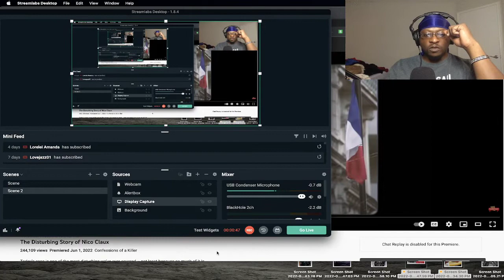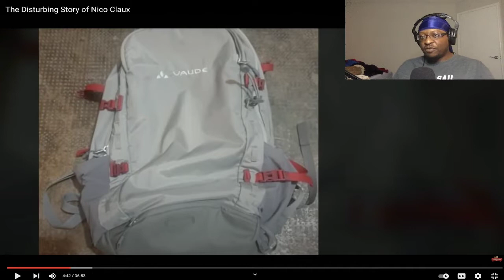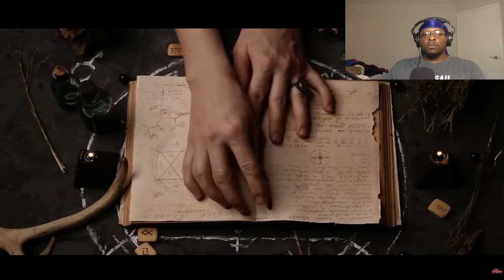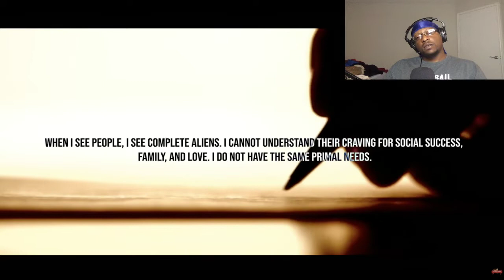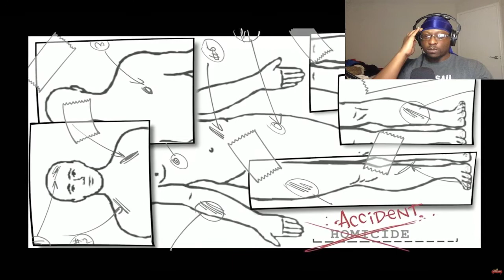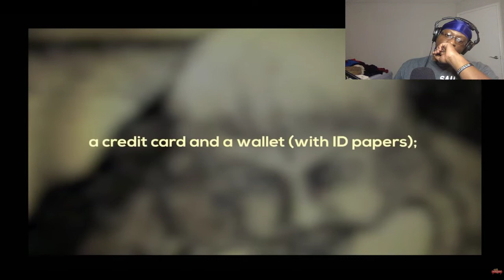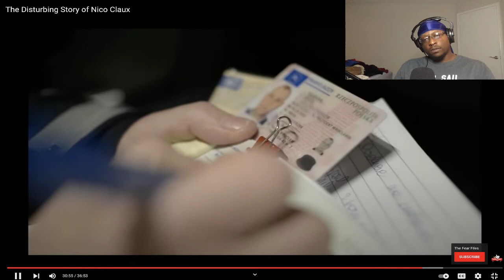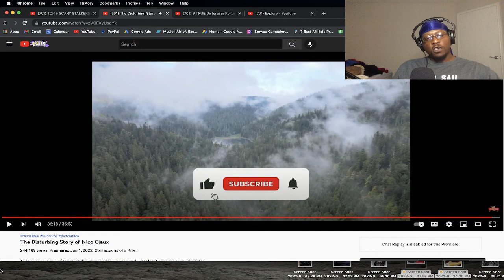WARNING! The Disturbing Story of Nico Claux (MATURE AUDIENCES ONLY) *FEAR FILES REACTION*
🎉 THANK YOU FOR YOUR SUPPORT!✌️ ☮️ ❤️